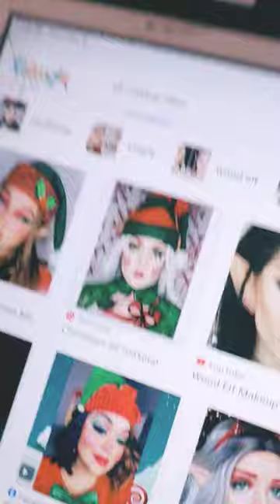December 3, 2023